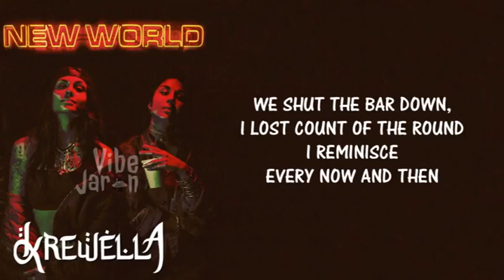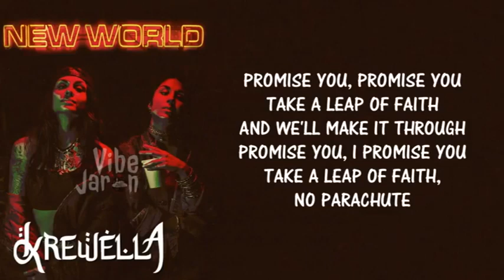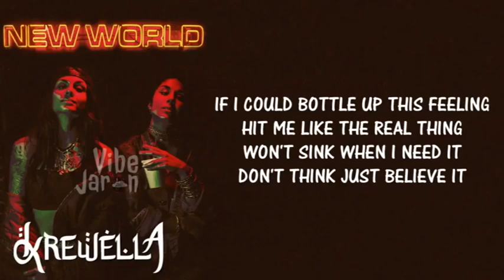Krewella - Parachute (Lyrics)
Krewella  Parachute Lyrics | Krewella - Parachute | Krewella | Parachute Lyrics | Krewella New World |

'New World Pt. 1' Out Now Everywhere!!
Amazon Music

play the new single Krewella - Enjoy The Ride (Vicetone Remix): ...

"Krewella – Parachute" is a song included in the new album by Krewella, "New World Pt. 1". Add us on ...